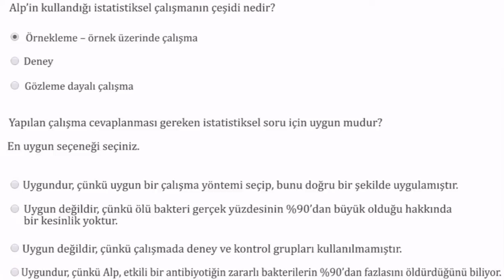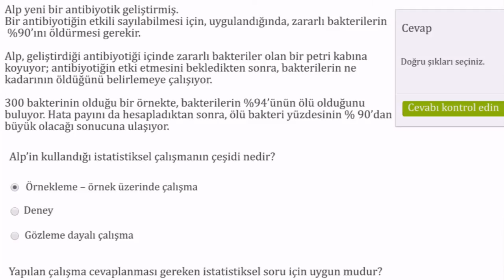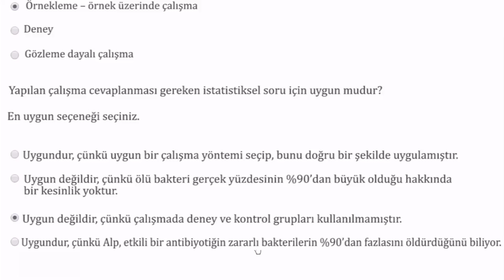Uygun İstatistiksel Çalışma Örneği (İstatistik ve Olasılık)